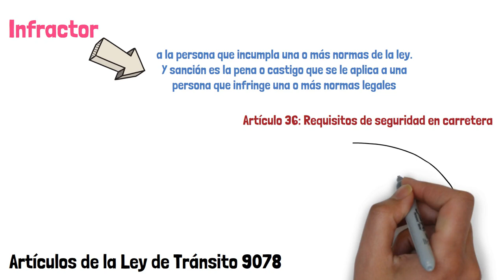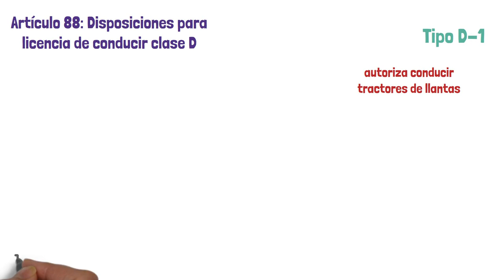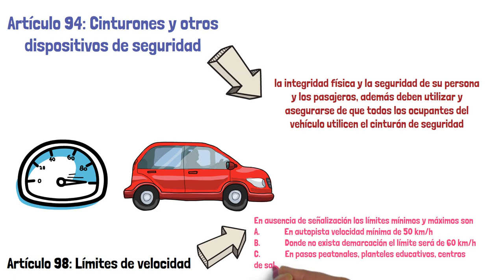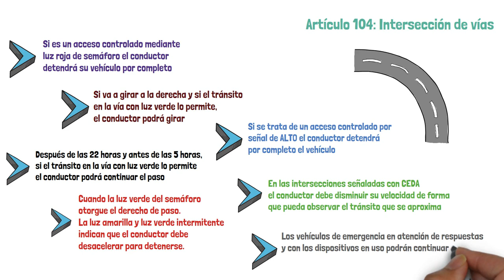Manual del CONDUCTOR Costa Rica Capítulo 2 (Legislación de Tránsito) RESUMEN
Resumen del Manual del Conductor Costa Rica. Capítulo 2 Legislación de tránsito.